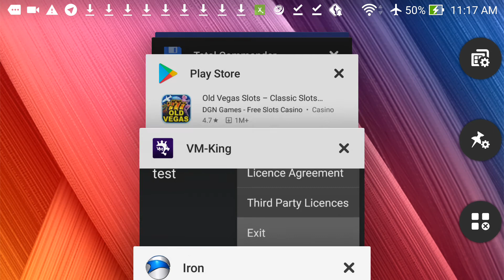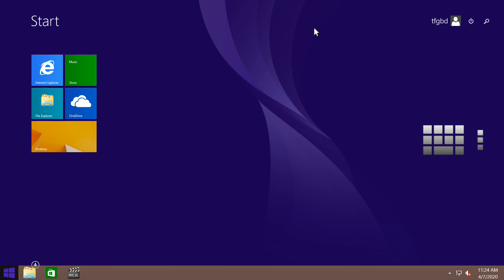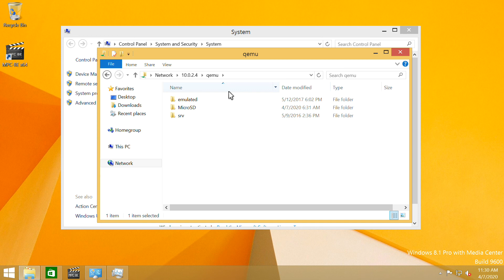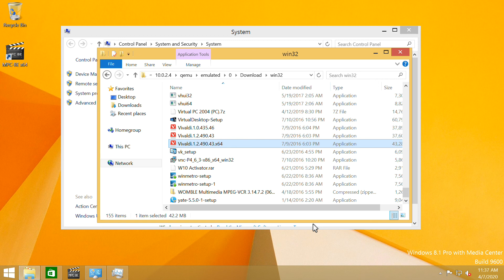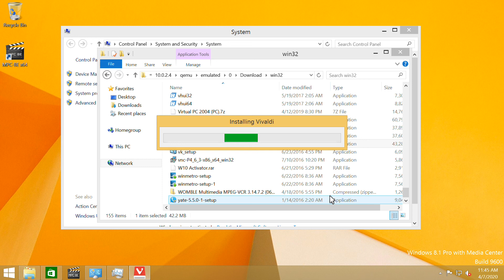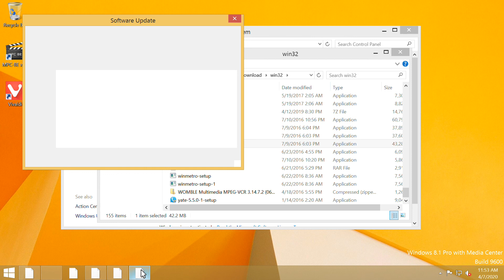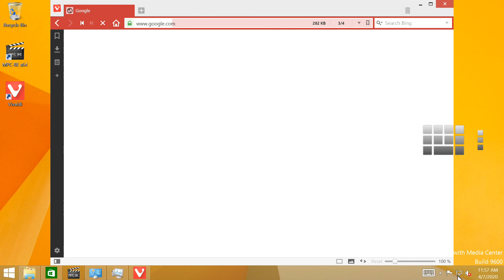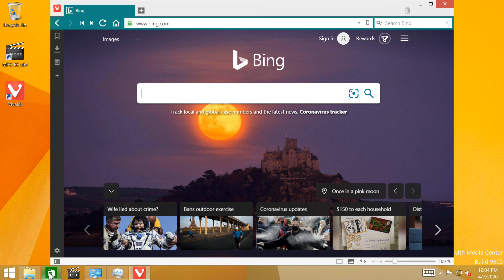ZF2 x64 Windows on slow card